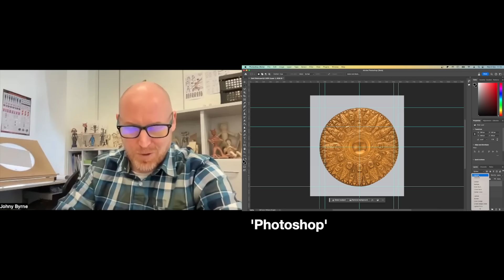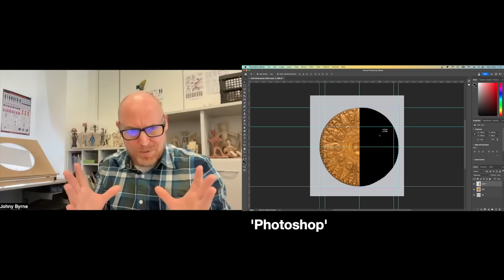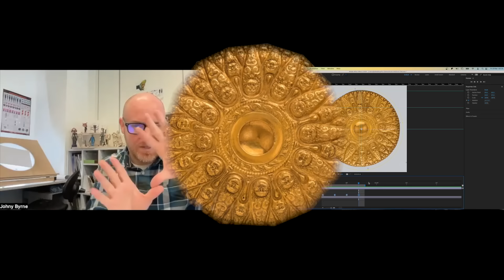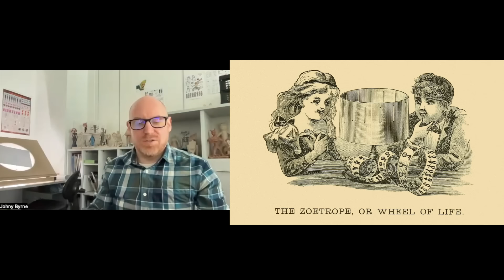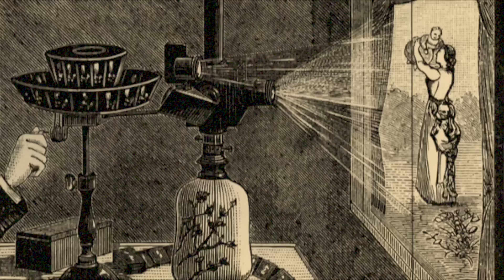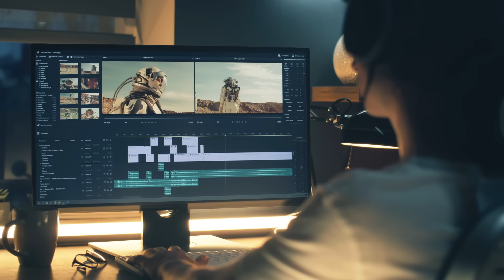Ancient Animation - Medusa Speaks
Ancient Animation with Prof Simon and Jonathon Byrne.  A strange gold disk has 12 faces of Medusa. Are they Ancient animation?  Jonathon Byrne from Salford University animation dept, animates this strange gold drinking vessel and finds out if the face of Medusa,  is sending us a message from beyond her ancient grave.

00:00 Opening
01:49 interview Johny
03:10 how I animated the disc
09:45 early animation devices
14:17 Victorian parler tricks
15:53 how to confuse the brain
18:50 WW2 camouflage
20:53 Rendlesham Forest Incident
27:25 Magicians
30:28 closing statement